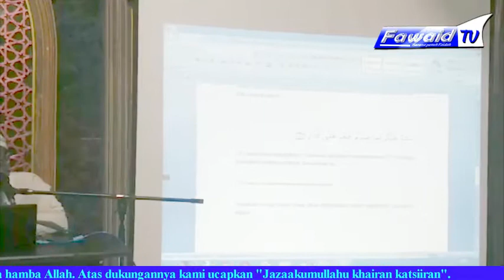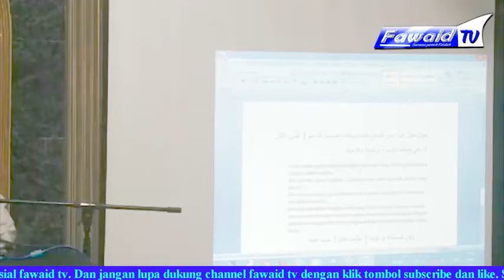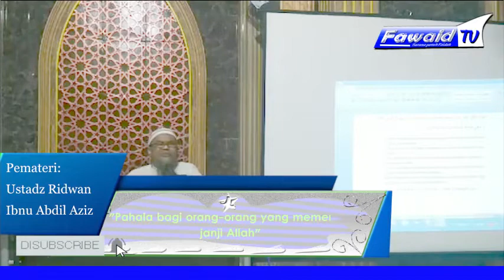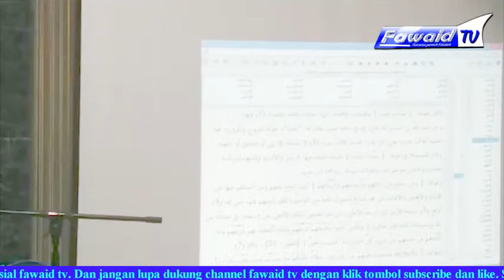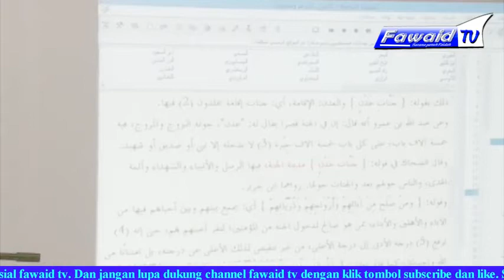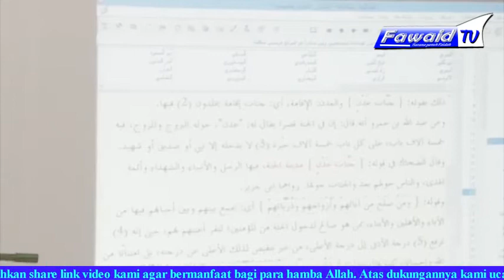Tafsir Ibnu Katsir Surat ar-Ra'd Ayat 20-24; Pahala Bagi Orang-orang Yang Memenuhi Janji Allah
Pemateri: Ustadz Ridwan Ibnu Abdil Aziz
Tema: Tafsir Ibnu Katsir Surat ar-Ra'd Ayat 20-24; Pahala Bagi Orang-orang Yang Memenuhi Janji Allah
Simak video-video menarik dari Fawaid TV lainnya dalam playlist yang beragam:
Kumpulan ceramah umum, kajian kitab, tanya jawab islami, dan kajian manhaj, kajian tauhid, dan masih banyak lagi.

Dukung Fawaid TV dengan donasi ke :

Rekening BCA Syari'ah dan Bank Syari'ah Mandiri
a/n Ridwan
No Rekening: (rekening baru)
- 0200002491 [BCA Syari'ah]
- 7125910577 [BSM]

Konfirmasi Transfer melalui SMS atau Whatsapp dengan format: (Fulan-Rupiah-Dakwah/Sosial)

Atas perhatiannya dan dukungannya kami ucapkan,
"Jazaakumullaahu Khairan Katsiiran"